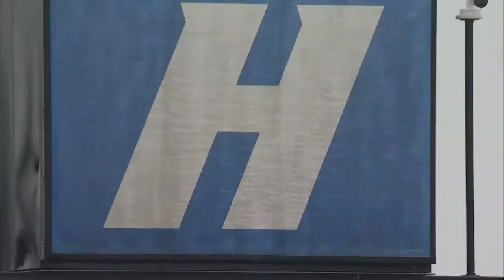Blaze Riorden vs. Nick Marrocco - PLL Save Edit Chaos vs. Cannons - 7/3/21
Save edit of the Chaos vs. Cannons game on July 3 on Long Island.

Blaze Riorden showed why he's 2x goalie of the year finishing with 18 saves.

Nick Marrocco had 8 saves and Cannons backup Jacob Stover got some playing time as well with 3 saves.